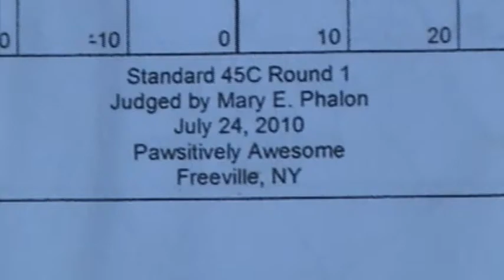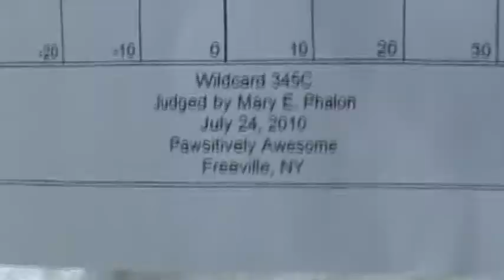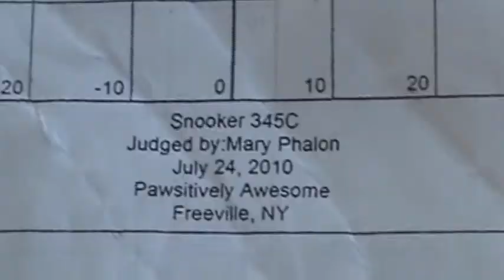C-ATCH Whiskey!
We were delighted to earn Whiskey's C-ATCH title at the Pawsitively Awesome CPE agility show in Freeville, NY under judge Mary E. Phalon. It was beastly hot and humid - it felt like it was 94 degrees.

Runs:

1. Standard 1 - 1st place, fastest dog to run this course.
2. Standard 2 - 1st place, fastest dog to run this course.
3. Wildcard - At last! C-ATCH!!! I was a bit nervous, but Whiskey calmed me right down. 1st, place, fastest dog to run this course!
4. Snooker - Diane Eggleston gave me the pleasure of running Nina because Diane's on the DL. Nina was great, and soooo patient with me! 7-7-7 snooker for Whiskey! 1st place for both girls!
5. Jumpers, next day of the show. Incredibly poor start line stay. 1st place, 1.33 sec/obstacle!

Thanks to videographer Libby Lougnot!